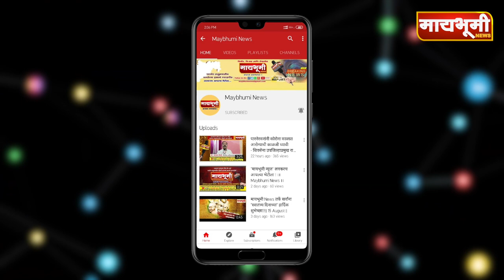जेष्ठ काँग्रेसनेते एकनाथ गायकवाड यांचे कोरोनामुळे निधन...